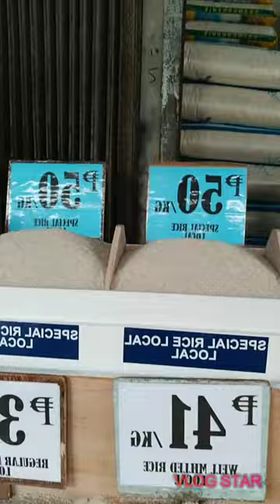Magkano ang pangunahing bilihin sa general trias public market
General trias public market